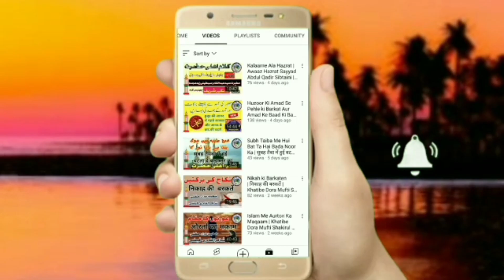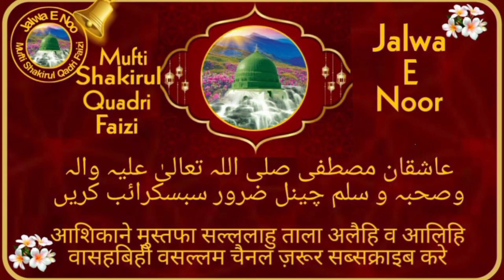Ala Hazrat Ki Khususiyaat | Khatibe Dora Mufti Shakirul Quadri Faizi | Jalwa E Noor